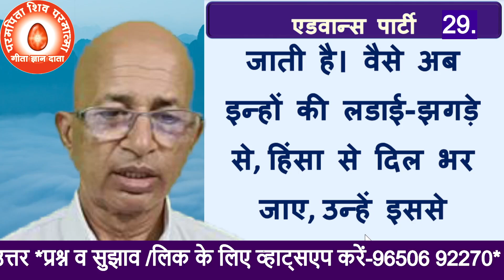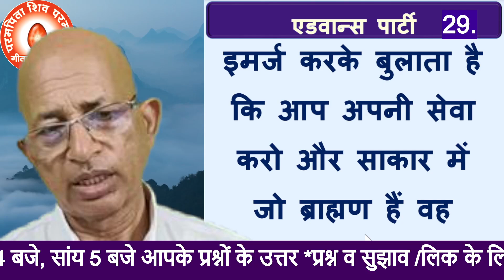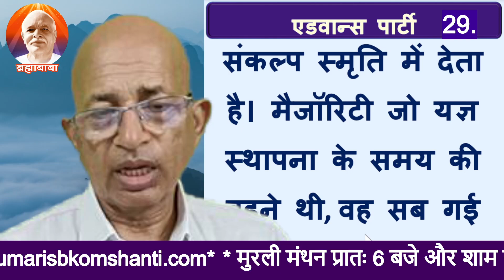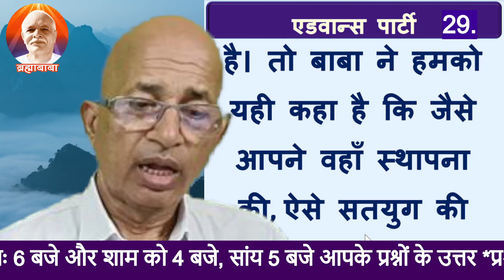एडवान्स पार्टी-29/गुल्जार दादी जी के तन द्वारा दादी जी /Dadi ji through the body of Gulzar Dadi ji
एडवान्स पार्टी-29/गुल्जार दादी जी के तन द्वारा  दादी जी /Dadi ji through the body of Gulzar Dadi ji| Brahma Kumaris                                                                                                            BK DR SURENDER SHARMA
bk murli,
aaj ki murali,
today murli,
today's murli,bkmurli,
daily murli,
hindi murli,
todays murli,